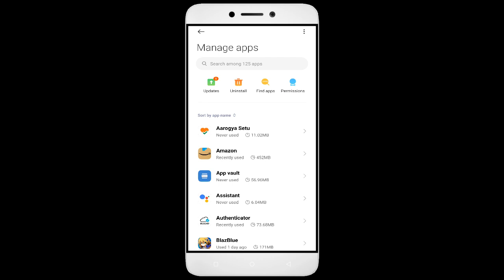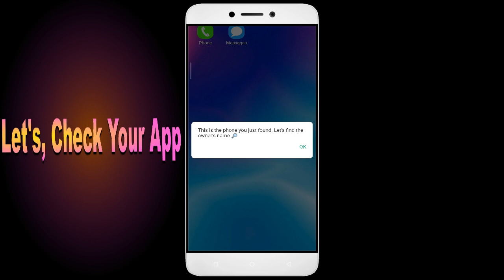How to Fix Peek a Phone Auto Close | Keeps Hanging | Freezing | Lagging Issue Solve in Android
Are you tired of your favorite game, Peek a Phone, constantly closing, hanging, freezing, or lagging on your Android device? Look no further! In this action-packed video, I'll show you how to fix these annoying issues once and for all. From clearing cache to optimizing device performance, I've got all the solutions you need to transform your gaming experience. Get ready to become the Peek a Phone champion you were meant to be! Let's dive in and solve those Peek a Phone problems together!

1. Force stop the app.
2. Restart the phone.
3. Check app permissions.
4. Keep your apps updated
5. Clear cache.

Fix Peek a Phone not open problem,
How to fix Peek a Phone all problems solve,
How to fix Peek a Phone not working problem in android phone,
How to fix Peek a Phone app not open problem in android phone,
Fix Peek a Phone not working in android,
Peek a Phone all problems solve,
Peek a Phone not responding,
How to fix Peek a Phone keeps stopping error in android mobile,
Peek a Phone app not working problem,
Fix Peek a Phone not loading,
Fix Peek a Phone login error,
Peek a Phone Black Screen Error,
Fix Peek a Phone not open problem android mobile,
Fix Peek a Phone not working problem,
Black Screen Sleep,
Peek a Phone black screen error fix
Peek a Phone Error Black Screen
How to fix Peek a Phone random crashing
How to Fix Peek a Phone App Black Screen Error Problem Solve in Android & Ios
How to Fix Peek a Phone App Loading Problem in Android
How to Fix Peek a Phone App Loading Problem in IOS
How to Fix Something Went Wrong and the Service Failed to Start Error in Peek a Phone App.
How To Fix Unfortunately Peek a Phone App Has Stopped Error Problem in Android Phone.
How to Fix Solve Peek a Phone App Not Working | Not Opening | Not Open | Loading Solve Problem in Android & Ios
Peek a Phone not working today,
why Peek a Phone is not working in my phone,
Peek a Phone game not starting,
Peek a Phone not starting,
Peek a Phone failed to load server list,
How To Fix Peek a Phone App not working | Not Open | Space Issue | Keeps Crashing Problem.
Peek a Phone App (Auto Close) Automatically
Peek a Phone app freezing issue in Android
Peek a Phone app Keeps Hanging issue in Android
Peek a Phone Keeps Lagging issue in Android.